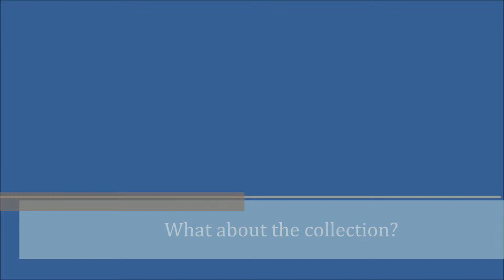The Collection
Woodland Church of Christ brings you another study from God's word.  This week we look at the topic of the collection.